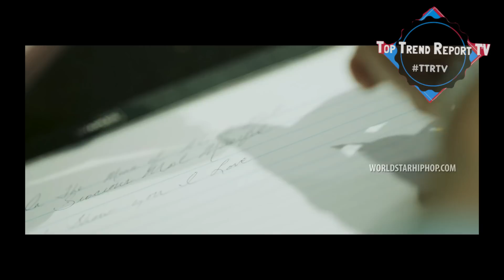The Criminal History of Kevin Gates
Kevin gates was born on February 5, 1986 in New Orleans but later moved to Baton Rouge where his criminal background started very early in his life only at the age of 13 for stealing and another time for joyriding as a passenger, he says in a Vladtv interview he gravitated toward a lot of individual that were doing the wrong things with the right intentions meaning to me he always wanted to excel in life but didn’t have the right people around him, another early time he’s been arrested was at 15 for aggravated assault unsure of the details but this was the first time for him being charged and did a little over 2 years in juvenile hall Kevin says the time he did took his fear of inprisonment away and criminalized him at a early age

Sorry for the audio got a new mic while recording this.